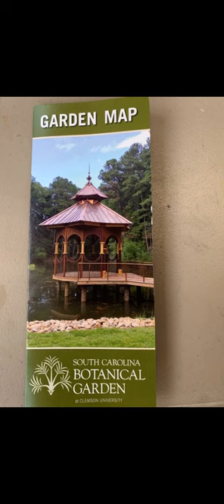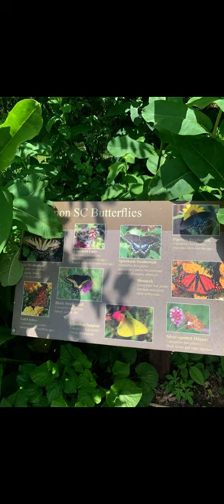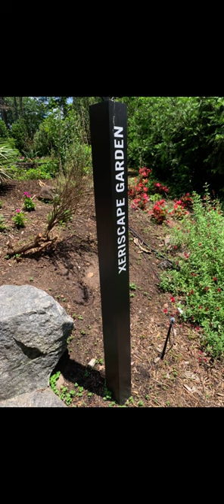Alice at Clemson SC Botanical Gardens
Welcome to Susan’sRoadLessTraveled.